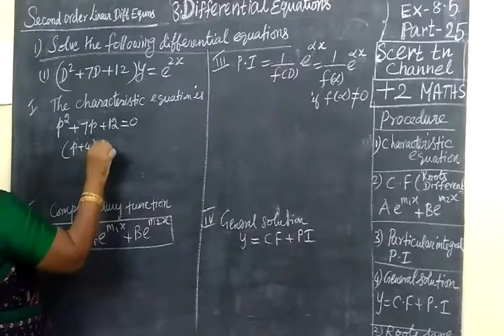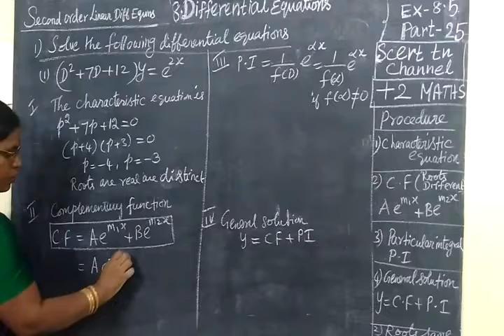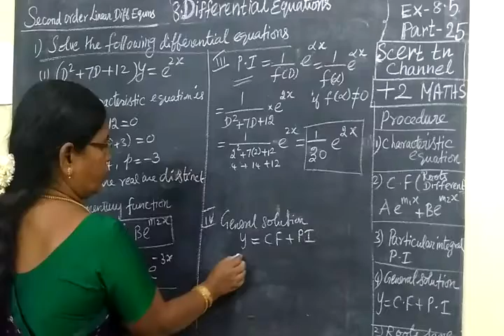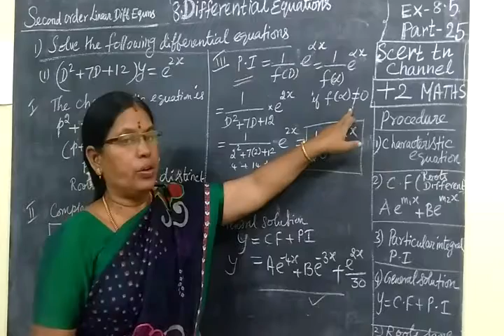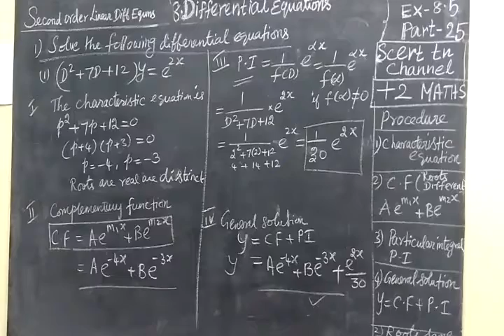+2 maths EX 8.5 Part-25- 1-I-IV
+2 maths EX 8.5  Part-25  i-i-iv